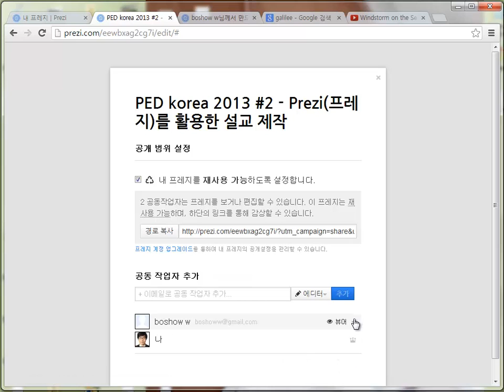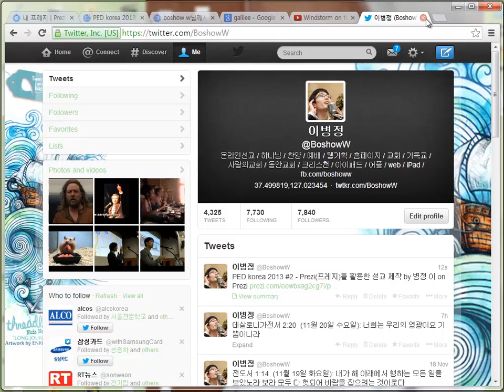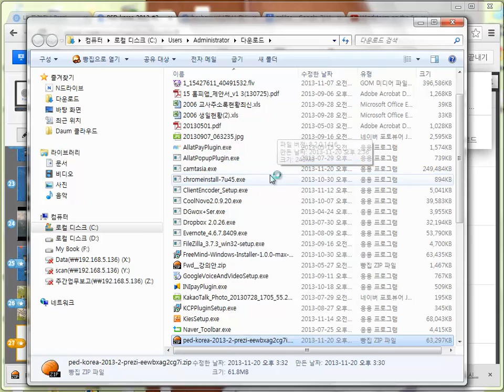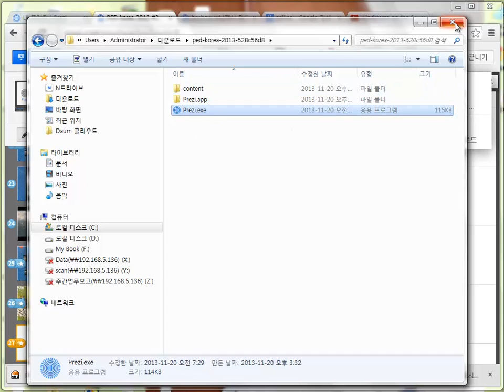Prezi를 이용한 설교 - PED KOREA 2013 #2 그외 기능 - 미디어사역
2013년 11월 22일 PED KOREA 2013 2에서 발표할 영상 자료입니다.
PED KOREA에 대한 자세한 내용은 pedkorea.com를 참조하시기 바랍니다.
감사합니다.

미디어사역